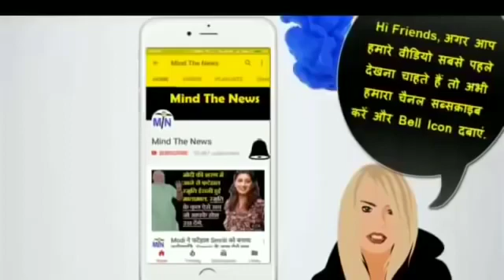बड़े खुलासे: अभी आयी Modi और BJP के लिए यह 5 बेहद जरुरी ख़बरें.